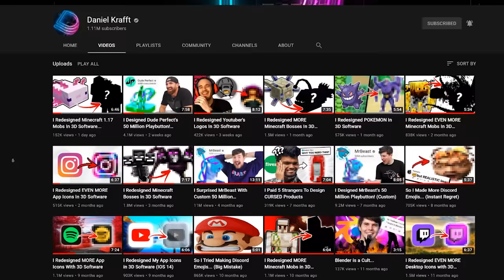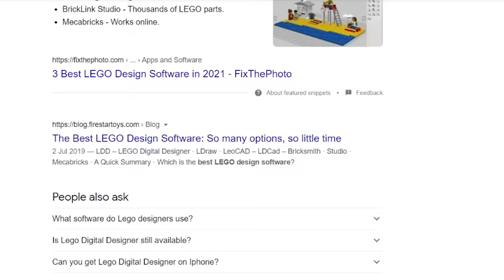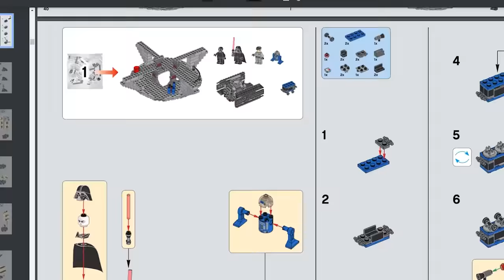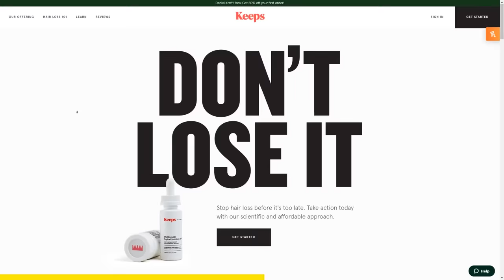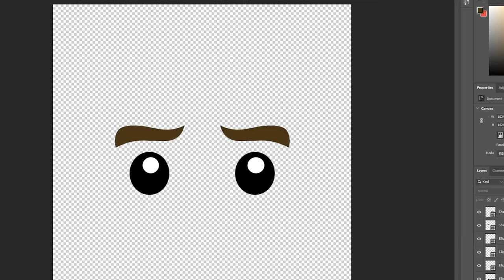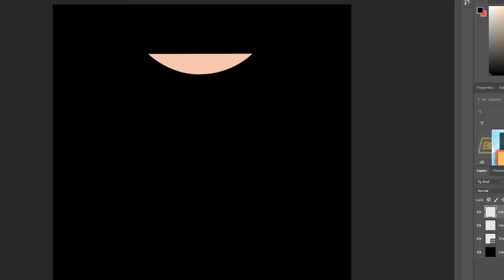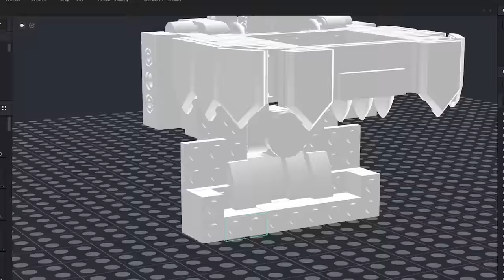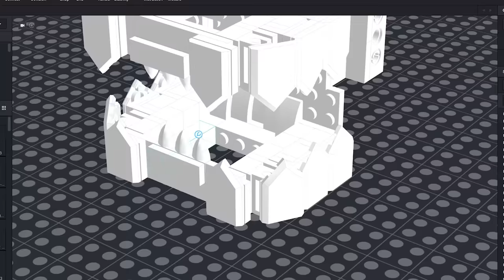I Designed Youtuber Lego Sets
Tax exempt legos
Tiago's Channel @TiagoCatarino

Alright so in this video I designed various lego sets out of youtubers. This is a nice change of pace from when I designed dude perfect's 50 million playbutton and when I redesigned more minecraft bosses a while ago. However, I did not expect it to be so difficult. Truly was insane. These projects are a lot of fun so I hope you enjoyed!

//about
My name's daniel and I design things. Usually I do 3d modeling in blender but I'm now a metal worker thanks to mr beast apparently??? Who knows what I'll design in the future. If you have any ideas please let me know